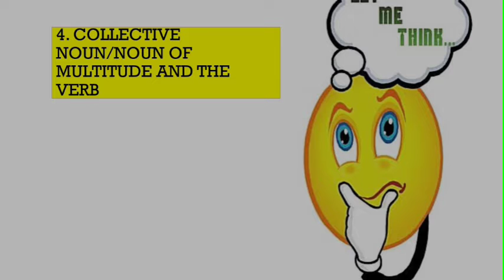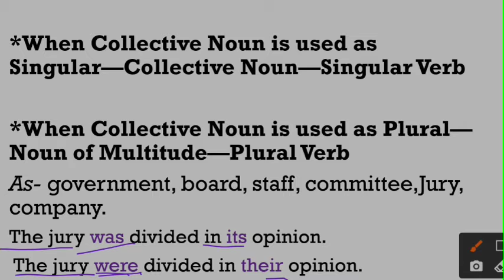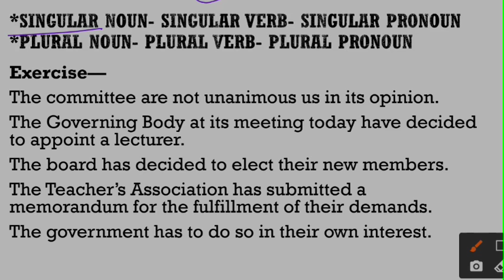Collective Noun/Noun of Multitude and Verb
Hii guys 🙏
Welcome to my another video here I am going to describe the use of Verb with Collective Noun or Noun of Multitude.
Keep watching and and inhance your knowledge with us.